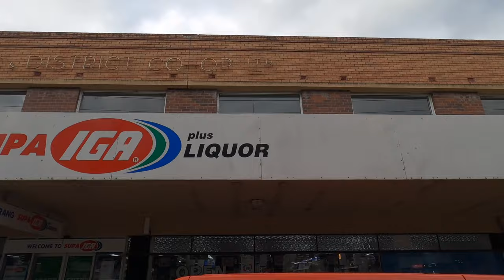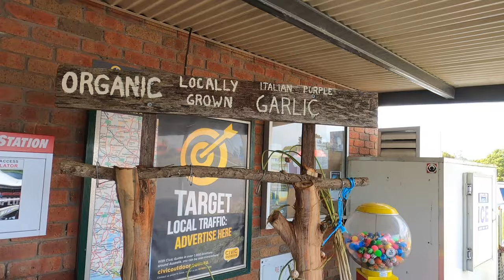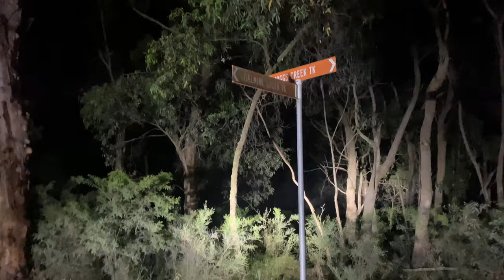Jeepers OffRoading and Beach Camping on New Year Eve in Australia 🇦🇺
A OffRoading Trip on New Year’s Eve with some Great friends on the East Coast of Australia.